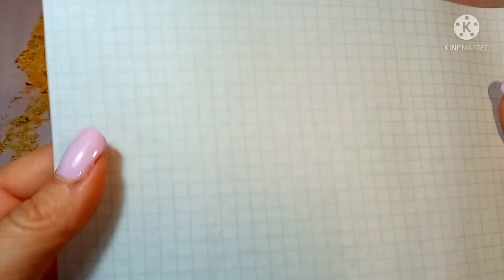Как просто🖍️сделать новый ШАБЛОН🎀для самой модной МОДЕЛИ 2022.💎Бантики из эко-кожи🎀Нарядные бантики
👉Шаблоны. Группа в Вайбере 👉 Заходите в "ШАБЛОНЫ AS" в Viber

 ОТПРАВКА  ОСУЩЕСТВЛЯЕТСЯ В ЛЮБУЮ СТРАНУ

Мой Instagram НА ДАННЫЙ МОМЕНТ ОТВЕЧАЮ НА ВСЕ ВОПРОСЫ В Инстаграм голосовыми сообщениями ,и быстрее и интересней пообщаться .

🔥 ЛУЧШАЯ ЦЕНА за последние 6 месяцев БЕЛОЕ ЗАКАЗЫВАЮ 2 упаковки

📌Моя группа в ВК с лучшими МАГАЗИНАМИ и проверенными продавцами с AliExpress,ИГРУШКИ БИЖУТЕРИЯ ОДЕЖДА